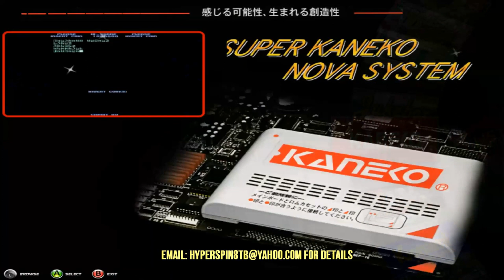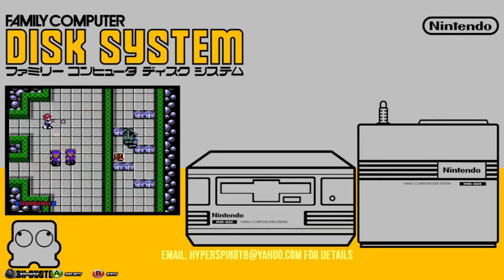18tb Hyperspin Arcade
See details for 18tb version HERE (updated MARCH 2024)